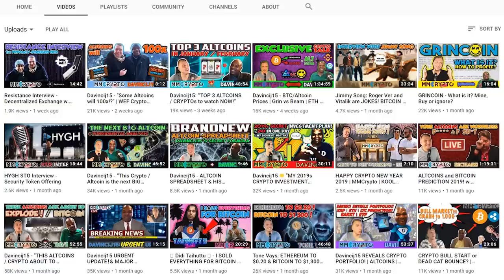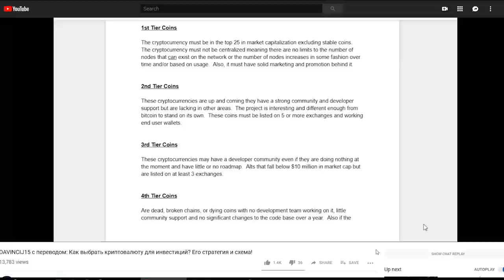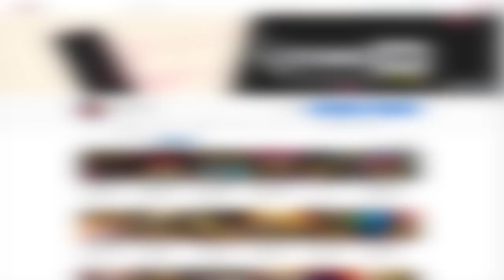"Некоторые альткоины дадут 100x, а Биткоин ждет стабильность", Davincij15 прогноз 2019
Davincij15 прогноз Биткоин и альткоины